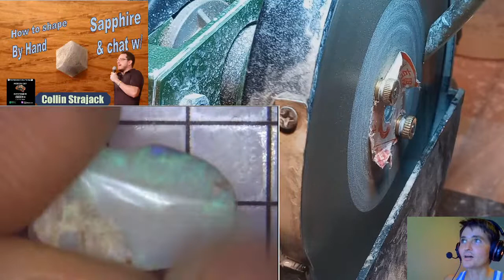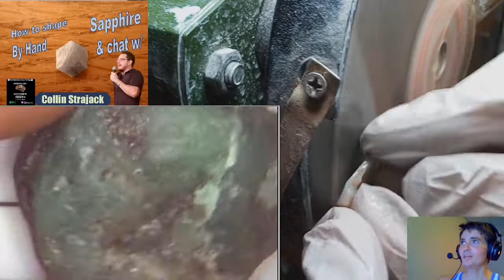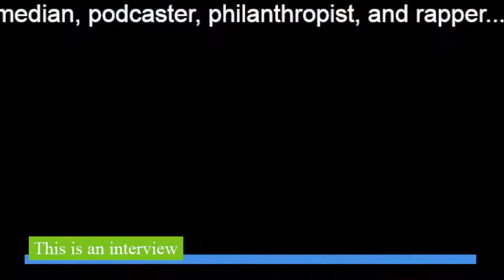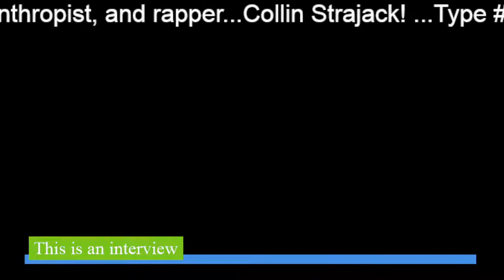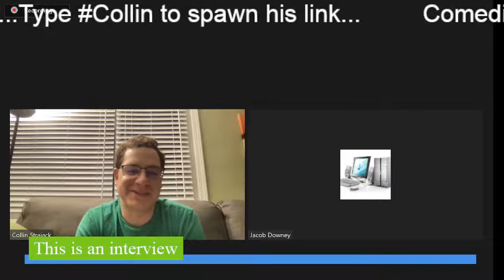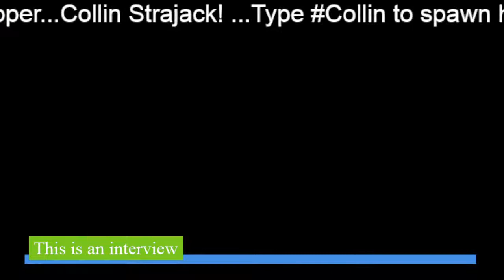INTERVIEW with COLLIN STRAJACK on How to cut gems by hand! Sapphire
The Gemstone Show (Sapphire)

This week: Sapphire, INTERVIEW w/ Collin Strajack, 10 new jokes,  Opal 4 under the microscope, salad on "Why'd I buy that?", & diet food for thought!

Ask questions about gems, see crystals under a microscope, discuss buying things, & hear new jokes. Sundays at 9pm eastern.